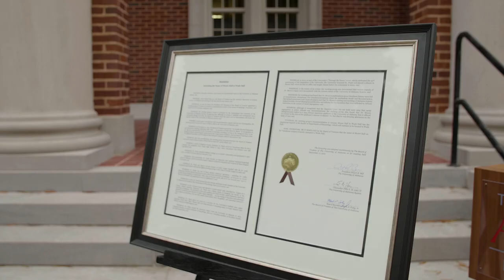Wade Hall Dedication | The University of Alabama